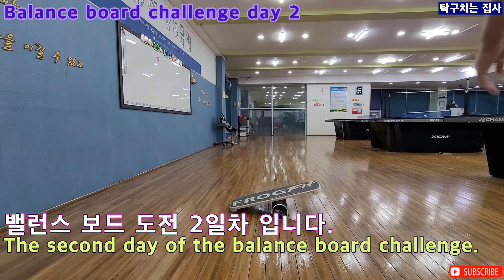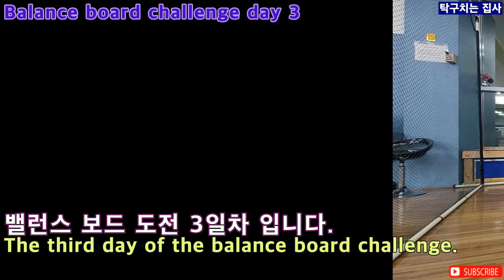도전!! 밸런스 보드 2~4일차(Challenge! Balance board, day 2-4 day ) 탁구치는 집사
밸런스 보드에 도전한지 4일이 지났습니다.
처음보다는 엄청 발전한 것같은데...한번 봐주시겠나요??